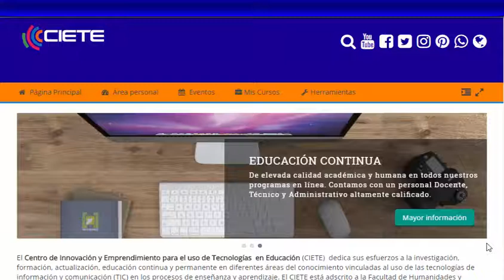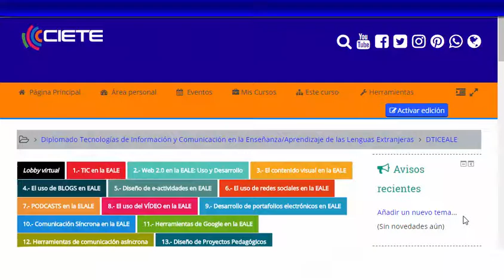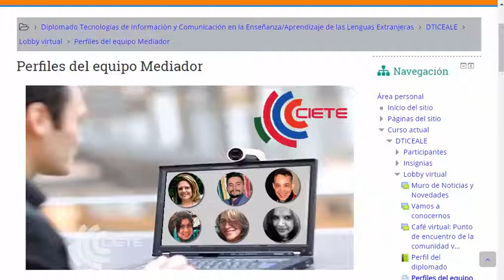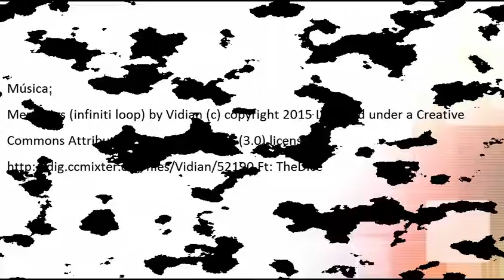Introducción: TICEALE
Diplomado Tecnologías de Información y Comunicación en la Enseñanza/Aprendizaje de las Lenguas Extranjeras. CIETE (Capacitación, Innovación y Emprendimiento en el uso de Tecnologías)